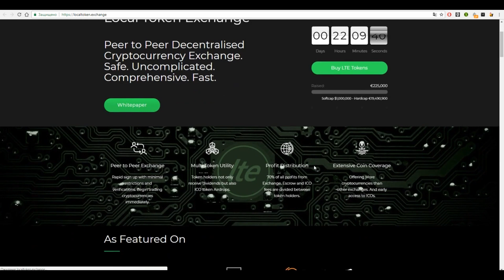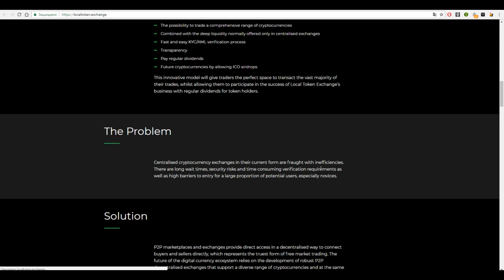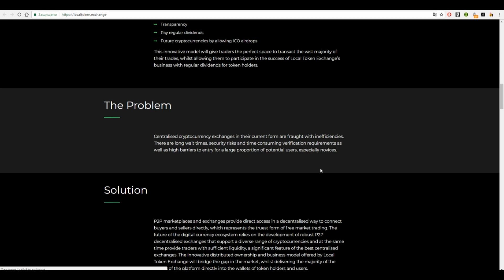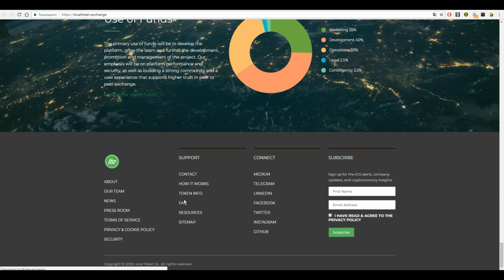Localtoken.exchange Перспективы проекта